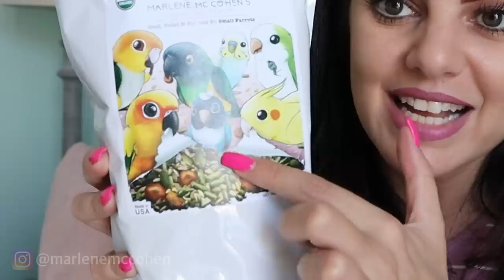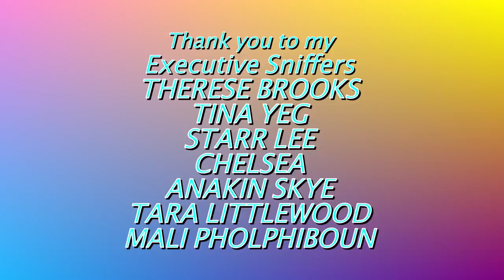MY PARROTS REACTION TO MY BIG REVEAL! 😱